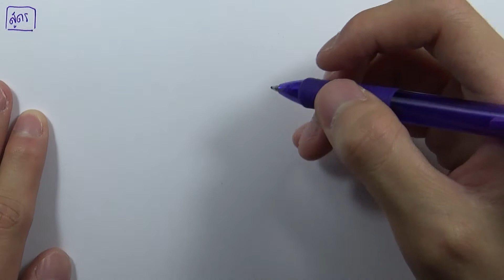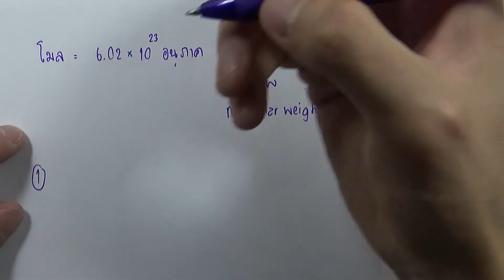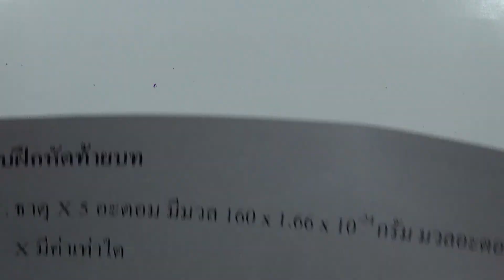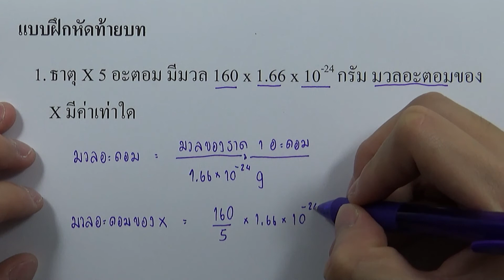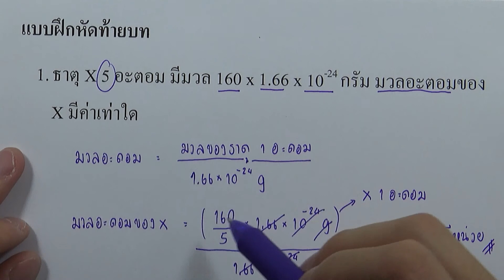แบบฝึกหัดท้ายบท ปริมาณสัมพันธ์ ข้อ01